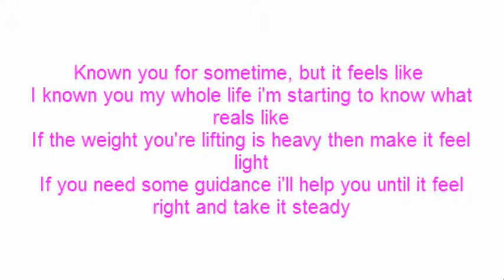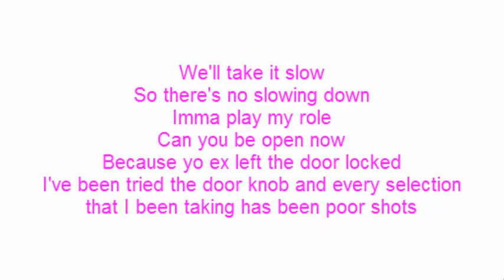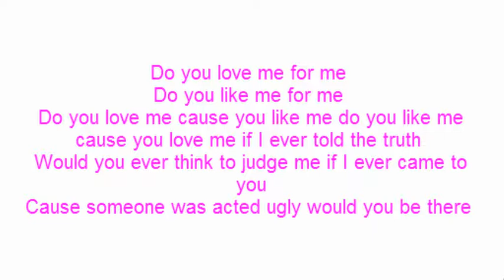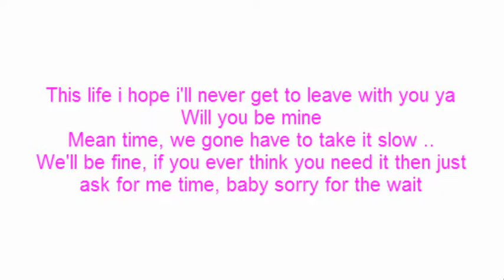Rizzo - Slow it down ft. Drake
I wrote this to be a poem, then i just made it into a song .